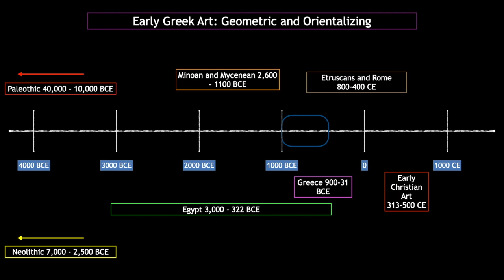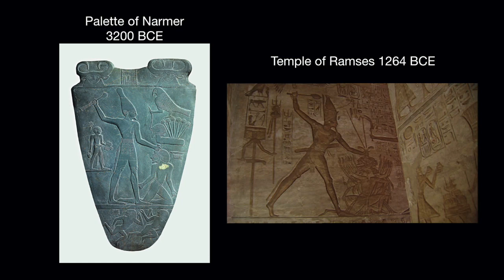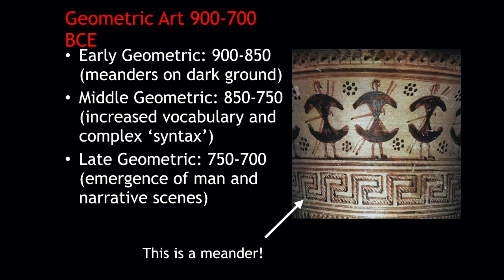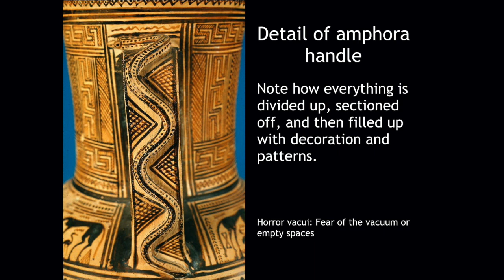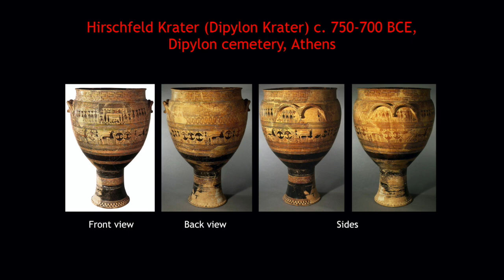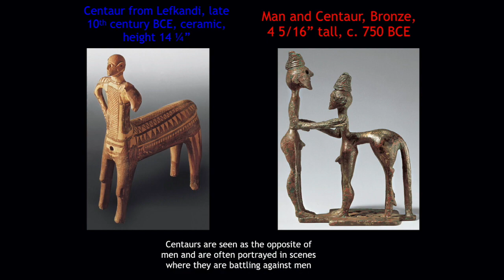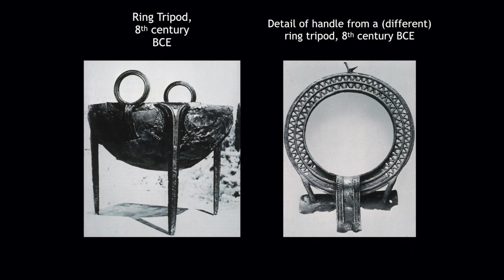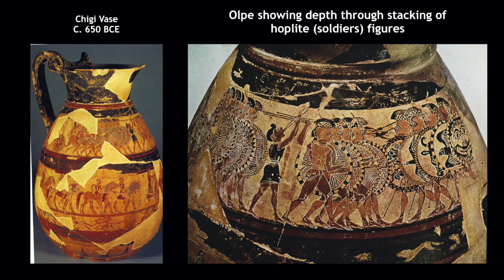Ancient Art Lecture 14: Early Greek Art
The one with the long and winding road